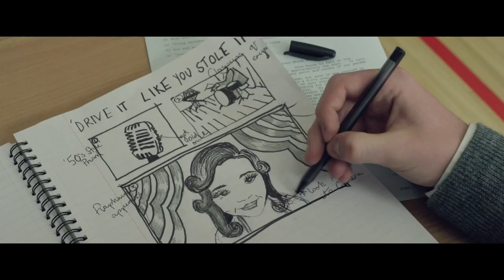Sing Street Featurette - Wish Fulfillment (2016) - Aidan Gillen, Maria Doyle Kennedy Movie HD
A boy growing up in Dublin during the 1980s escapes his strained family life by starting a band and moving to London.